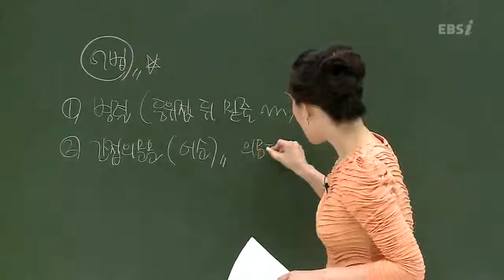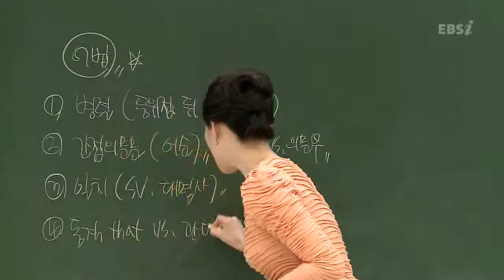EBS [영어] 수능개념-내신 대비를 위한 병렬 요점 정리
[2013수능개념] 이아영의 마법노트 17강
내신 대비를 위한 병렬 요점 정리